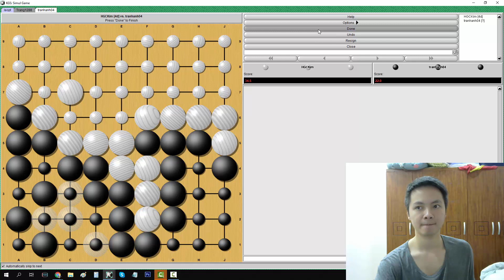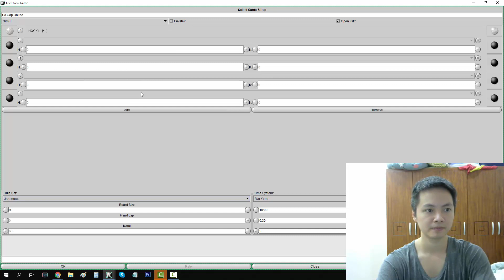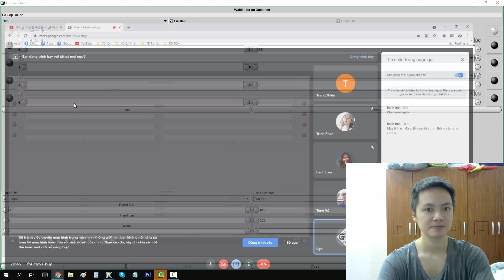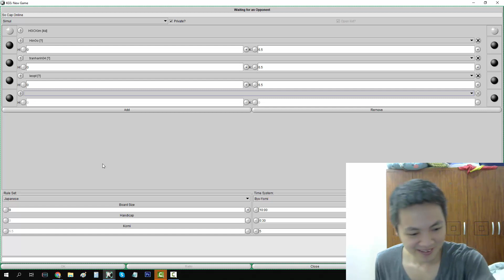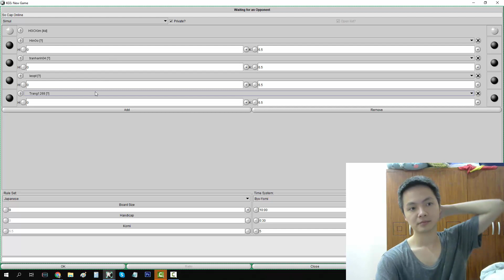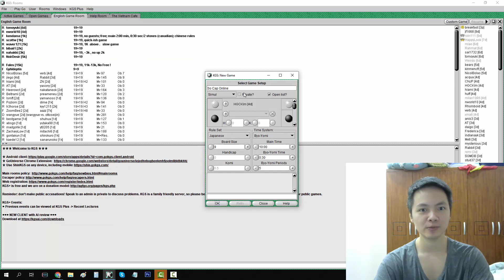Lớp Sơ Cấp Online - Luyện Cơ Bản 9x9 (Phần 1)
Hội Quán Cờ Vây Hà Nội - Hanoigoclub.com

- Tham gia Hội Quán Cờ Vây Hà Nội để sinh hoạt tại CLB, thảo luận, học hỏi và chia sẻ về cờ vây.

- For foreigners in Vietnam or other countries, welcome all to Hanoi Go Club.

--- Học Cờ Vây tại Hội Quán Cờ Vây Hà Nội ---
Nhận dạy cờ vây miễn phí và các lớp học cho người mới, với mọi lứa tuổi. Bán dụng cụ, bàn cờ, quân cờ, sách cờ vây. Vui lòng inbox Page ở link dưới, hoặc sđt 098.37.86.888.

Any music we use in the videos can be claimed, and ads running on my videos, with the revenue going to the copyright owner, or the copyright owner is receiving stats about your video’s views. THIS IS NOT MY MUSIC.
© If any producer or label has an issue with any of the uploads please get in contact and it will be removed. Thank you!